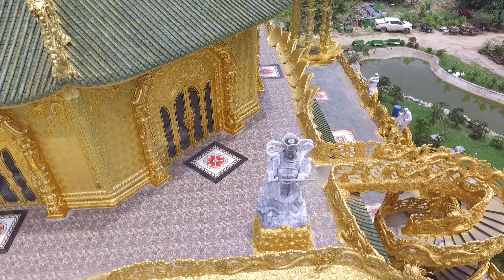Chùa Phúc Lâm - ngôi chùa dát vàng Thái Lan thu nhỏ. Chùa Phúc Lâm -Hưng Yên - [4K]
Thùy Linh FLycam .. FACEBOOK Linh Thùy